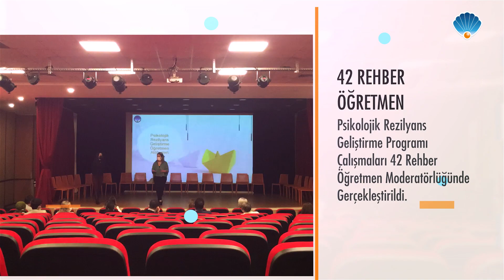Psikolojik Rezilyans Geliştirme Öğretmen Atölyeleri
Eğitim öğretimin başladığı Eylül ayı itibariyle Okyanus Kolejleri Ortaokul Rehberlik Birimi olarak velilerimize, öğrencilerimize ve öğretmenlerimize yönelik Psikolojik Rezilyans Geliştirme çalışmaları yapılmıştı. 8-11 Şubat tarihleri arasında yapılan zümre çalışmalarında öğretmenlerimizin iyi oluşlarına destek olmak adına Psikolojik Rezilyans Geliştirme Programının yeni uygulamalarını gerçekleştirdik.